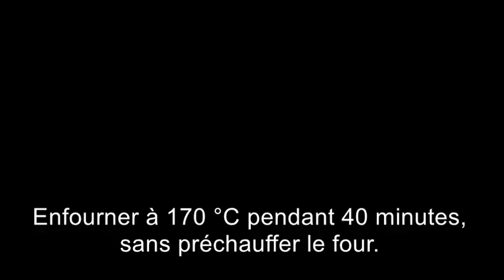❤️ Brioche à la cannelle ou Monkey Bread pain des singes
Délicieuse et originale, avec une texture moelleuse et parfumée, qui vient des USA : le Monkey Bread (pain de singe). Sa particularité est d'être composé de petites portions individuelles.

Ingrédients👇
Brioche:
-650 g de farine
-5 g de levure du boulanger
-50 g de sucre
-2 œufs
-200 g de crème fraîche
-100 ml d'eau
-1/2 càc de sel
Garniture:
-125 g beurre fondu
-150 g  cassonade
-150 g sucre
-1 càs de cannelle moulue